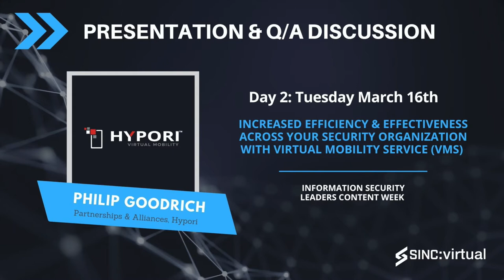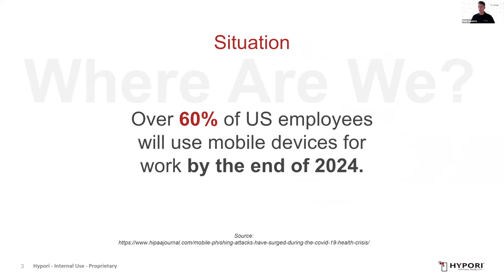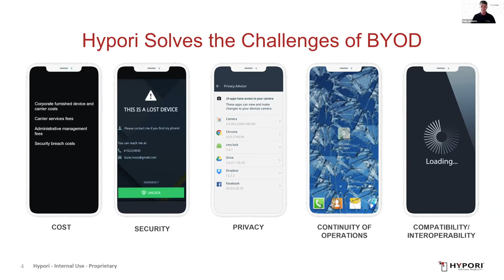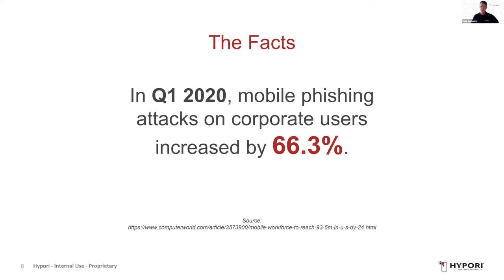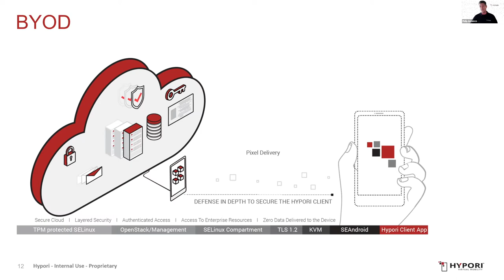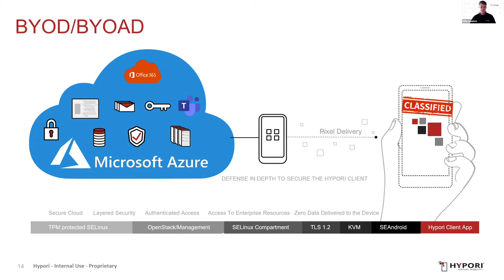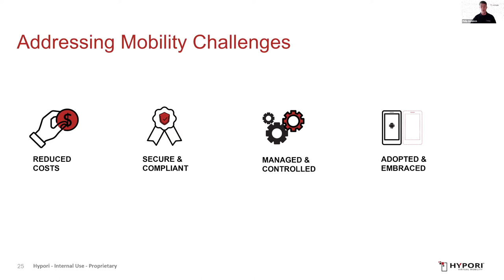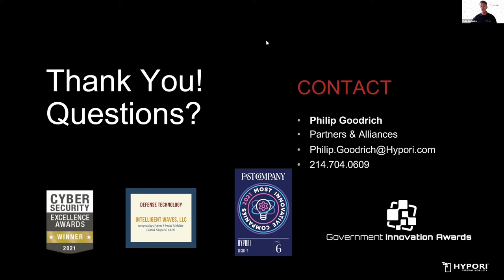InfoSec vForum: Increased Efficiency & Effectiveness with Philip Goodrich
March 2020, Philip Goodrich, Partnerships & Alliances at Hypori, led the session,  Increased Productivity, Effectiveness, and the Highest Level of Data Security and Protection with a Virtual Mobility Solution (VMS) at our Information Security Leaders Content Week.